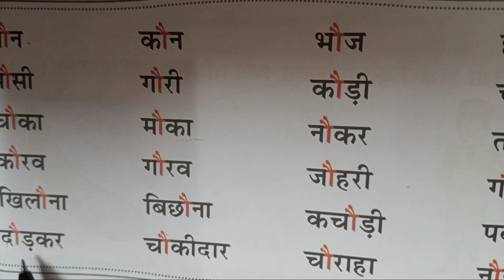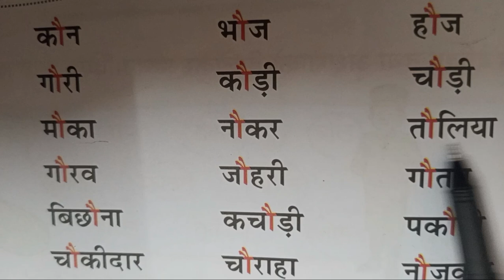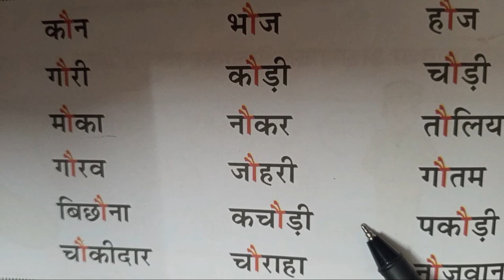हिंदी औ की मात्रा के शब्द||औ की मात्रा के शब्द को पढ़ना सीखें